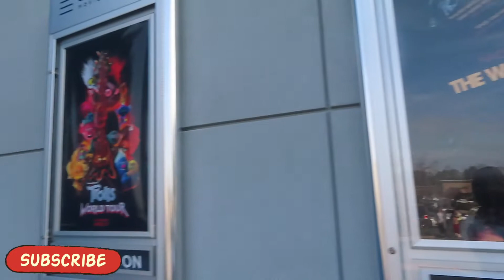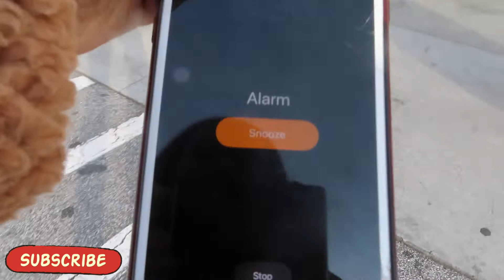MOVIE DATE & SHOPPING IN TARGET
THANK YOU GUYS FOR WATCHING THE VIDEO, I HOPE EVERYONE ENJOYED THIS VIDEO…. LEAVE DOWN IN THE COMMENT SECTION ON WHAT YOU WANT TO SEE NEXT. LET ME KNOW YOUR THOUGHTS ON THIS VIEDO.

{KEEPING UP WITH MY DAUGHTER & I}

SC: ALCINA_STYLESH